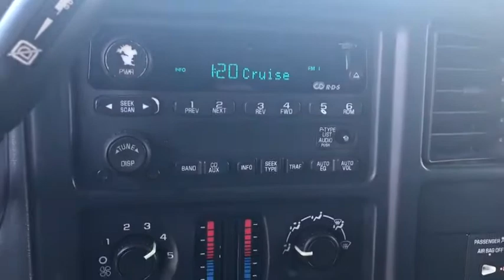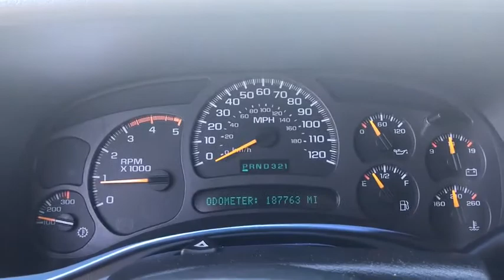2003 Chevrolet Silverado 2500HD Phoenix, Glendale, Peoria, Sun City, Surprise, AZ 480873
Dark Green Metallic Used 2003 Chevrolet Silverado 2500HD available in Phoenix, Arizona at Bell Road Toyota. Servicing the Glendale, Peoria, Sun City, and Surprise, AZ area.

Check out this 2003 Chevrolet Silverado 2500HD LS. Its Automatic transmission and Turbo-Charged Diesel V8 6.6L/402 engine will keep you going. This Chevrolet Silverado 2500HD has the following options: WHEELS, 4-16 X 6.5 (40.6 CM X 16.5 CM) 8-LUG POLISHED FORGED ALUMINUM -inc: chrome center caps & steel spare, TRANSMISSION, ALLISON 1000 5-SPEED AUTOMATIC, ELECTRONICALLY CONTROLLED -inc: overdrive & electronic engine grade braking, TRANSFER CASE, ELECTRONIC SHIFT -inc: push-button controls, TRAILERING WIRING PROVISIONS, FOR CAMPER, 5TH WHEEL & GOOSENECK TRAILER -inc: additional 8-way wiring harness routed to front of pickup box & added 7-way sealed connector for the trailer harness, TRAILERING EQUIPMENT, HEAVY-DUTY -inc: trailering hitch platform, 7-wire harness (harness inc: wires for: park lamps, backup lamps, right turn, left turn, electric brake lead, battery & ground) w/independent fused trailering circuits mated to a 7-way sealed connector. Also inc: (K47) Air cleaner, high capacity., TIRES, LT245/75R16E, ON-/OFF-ROAD, BLACKWALL, SUSPENSION PACKAGE, HANDLING/TRAILERING, HEAVY-DUTY (STD), SPARE TIRE LOCK keyed cylinder lock that utilizes same key as ignition & door, SOUND SYSTEM FEATURE, STEERING WHEEL MOUNTED RADIO CONTROLS, RADIO & DRIVER INFORMATION CENTER (DIC) -inc: trip & fuel information selections & programmable personalization features, and SEATS, FRONT CUSTOM CLOTH 40/20/40 SPLIT-BENCH, 3-PASSENGER, DRIVER & PASSENGER MANUAL RECLINING, CENTER FOLD-DOWN ARMREST W/ STORAGE & ADJUSTABLE OUTBOARD HEAD RESTRAINTS & STORAGE POCKETS (STD). See it for yourself at Bell Road Toyota, 2020 West Bell Road, Phoenix, AZ 85023.
AIR CLEANER  HIGH-CAPACITY,TIRES  LT245/75R16E  ON-/OFF-ROAD  BLACKWALL,SEAT ADJUSTER  POWER  DRIVER 6-WAY,PAINT  SOLID  (STD),TRANSMISSION  ALLISON 1000 5-SPEED AUTOMATIC  ELECTRONICALLY CONTROLLED  -inc: overdrive & electronic engine grade braking,CUSTOM CLOTH SEAT TRIM  (STD),ENGINE BLOCK HEATER,TRAILERING WIRING PROVISIONS  FOR CAMPER  5TH WHEEL & GOOSENECK TRAILER  -inc: additional 8-way wiring harness routed to front of pickup box & added 7-way sealed connector for the trailer harness,SEATS  FRONT CUSTOM CLOTH 40/20/40 SPLIT-BENCH  3-PASSENGER  DRIVER & PASSENGER MANUAL RECLINING  CENTER FOLD-DOWN ARMREST W/ STORAGE & ADJUSTABLE OUTBOARD HEAD RESTRAINTS & STORAGE POCKETS  (STD),REAR AXLE  3.73 RATIO,TRAILERING EQUIPMENT  HEAVY-DUTY  -inc: trailering hitch platform  7-wire harness (harness inc: wires for: park lamps  backup lamps  right turn  left turn  electric brake lead  battery & ground) w/independent fused trailering circuits mated to a 7-way sealed connector. Also inc: (K47) Air cleaner  high capacity.,TRANSFER CASE  ELECTRONIC SHIFT  -inc: push-button controls,GLASS  SOLAR-RAY DEEP TINTED  (all windows except light tinted glass on windshield  driver & front passenger),SPARE TIRE LOCK  keyed cylinder lock that utilizes same key as ignition & door,PREFERRED EQUIPMENT GROUP,WHEELS  4-16 X 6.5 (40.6 CM X 16.5 CM) 8-LUG POLISHED FORGED ALUMINUM  -inc: chrome center caps & steel spare,SOUND SYSTEM FEATURE  STEERING WHEEL MOUNTED RADIO CONTROLS  RADIO & DRIVER INFORMATION CENTER (DIC)  -inc: trip & fuel information selections & programmable personalization features,ENGINE  DURAMAX 6600 TURBO DIESEL V8  -inc: 300 HP [223.8 kW] @ 3100 rpm  520 lb.-ft.  [702.0 N-m] @ 1800 rpm  (TQ3) Battery  heavy-duty dual  770 cold-cranking amps  (K47) Air cleaner  high capacity  (K05) Engine block heater  bumper cover & grille cover,GVWR  9200 LBS.  (4173 kg)  (STD),MIRRORS  OUTSIDE REARVIEW  POWER  HEATED  CAMPER-STYLE  -inc: power extending arms & turn signal indicators,SUSPENSION PACKAGE  HANDLING/TRAILERING  HEAVY-DUTY  (STD),Four Wheel Drive,Tow Hooks,Tires - Front All-Season,Tires - Rear All-Season,Conventional Spare Tire,Chrome Wheels,Power Steering,ABS,4-Wheel Disc Brakes,Daytime Running Lights,Heated Mirrors,Power Mirror(s),Intermittent Wipers,Cloth Seats,Split Bench Seat,Floor Mats,Adjustable Steering Wheel,Leather Steering Wheel,Engine Immobilizer,Rear Defrost,Cruise Control,Power Door Locks,Power Windows,Security System,Keyless Entry,Climate Control,Multi-Zone A/C,AM/FM Stereo,CD Player,Power Outlet,Auto-Dimming Rearview Mirror,Front Reading Lamps,Driver Air Bag,Passenger Air Bag,Passenger Air Bag On/Off Switch